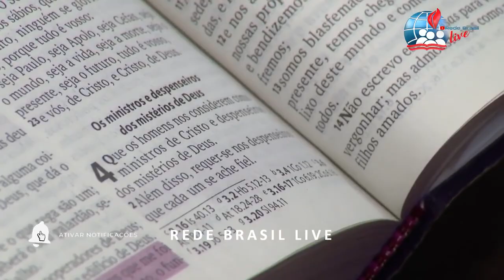Pr. Genival Bento | PREGAÇÃO IMPACTANTE!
Pr. Genival Bento |
Seu Like é uma forma de evangelizar, pois ajuda esse vídeo a chegar a mais pessoas, e também fortalece o trabalho desse canal.